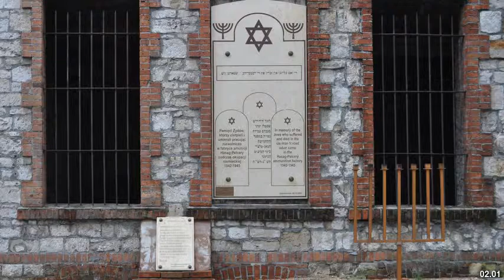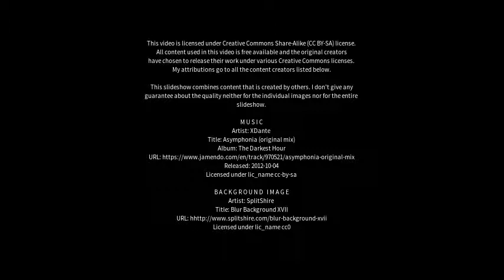Best places to visit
Best places to visit - Meuselwitz (Germany) Best places to visit - Slideshows from all over the world - City trips, nature pictures, etc.